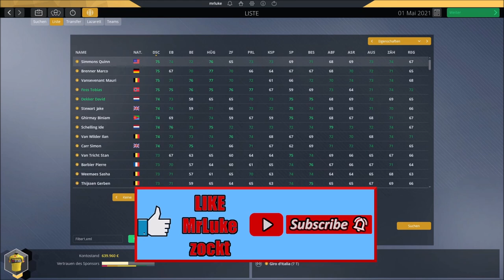50 TALENTE die ihr kennen solltet - TALENTSUCHE für BEGINNER / Pro Cycling Manager 2021 TUTORIAL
Ich zeige ich 50 talentierte Fahrer in Pro Cycling Manager 2021, die ihr kennen solltet. Scouting & Talentsuche für Beginner in PCM2021. Hier erhaltet ihr wichtige Tipps und eine Liste von interessanten Youngsters.